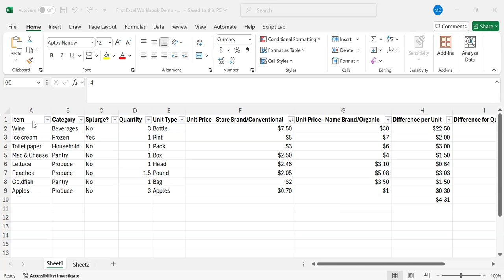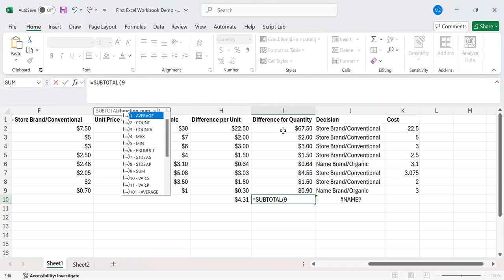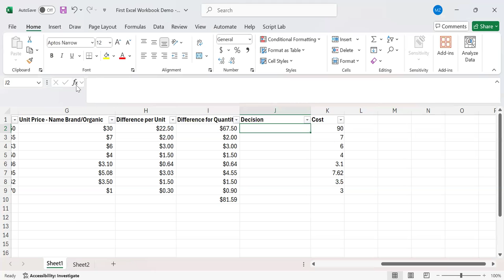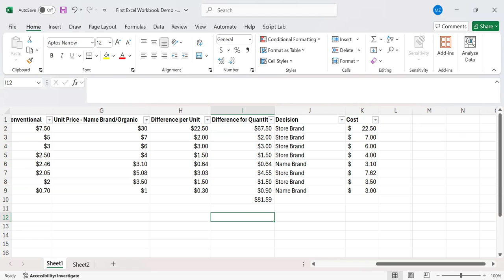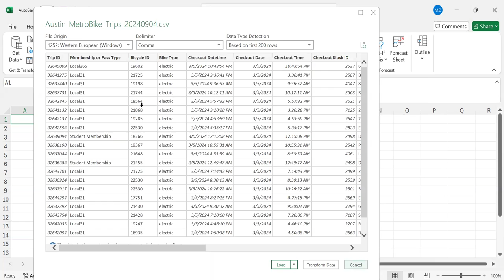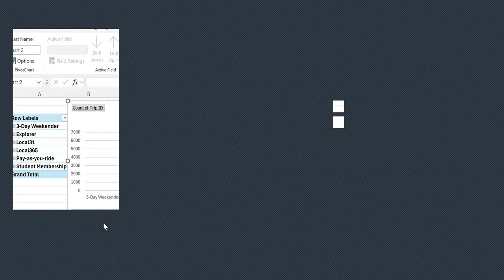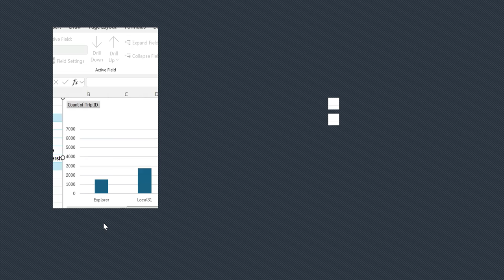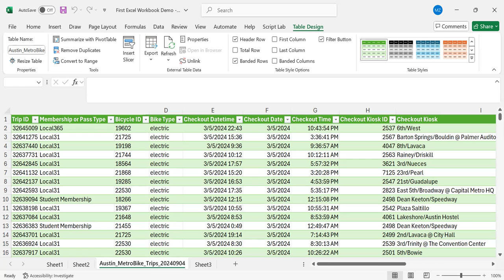Week2 Lab Session: Review Excel Basics